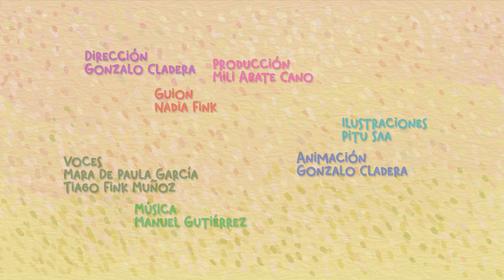Todos los colores - ESI para chiques (Spot 2)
¡Qué viva la diversidad!
¿Son lo mismo igualdad y diversidad?

Les compartimos esta animación que hicimos entre  @EditorialChirimbote,  @VacaBonsai  y  @casonaculturalhumahuaca9465  para jugar, compartir, pensar.
Y sobre todo, ¡para seguir promoviendo infancias libres y diversas!

Les contamos que este proyecto fue ganador del Fondo de Fomento Concursable para Medios de Comunicación Audiovisual (FOMECA), un mecanismo de fortalecimiento de la pluralidad de voces y subsidiado por el Ente Nacional de Comunicaciones.

Manu Gutiérrez puso la música.
Tiago y Mara pusieron sus voces.